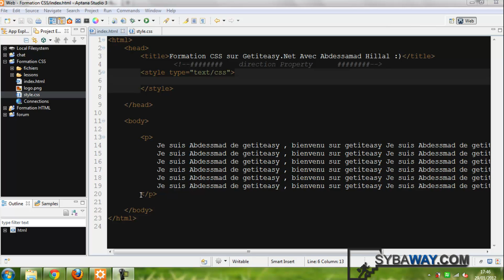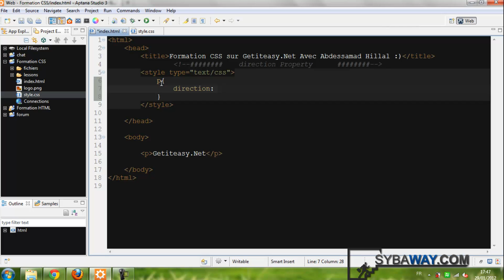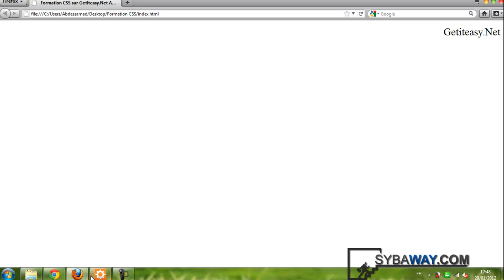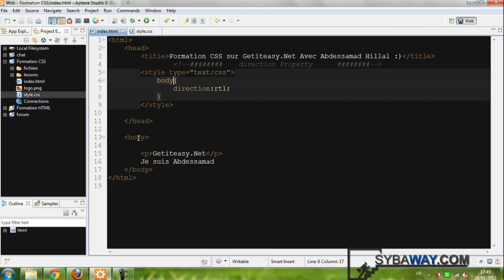Tutoriel CSS : 14 - Changer la direction de texte - direction -.